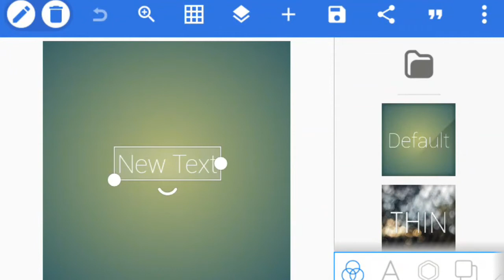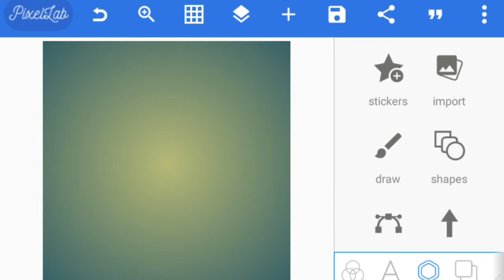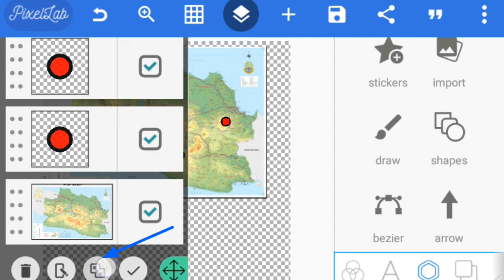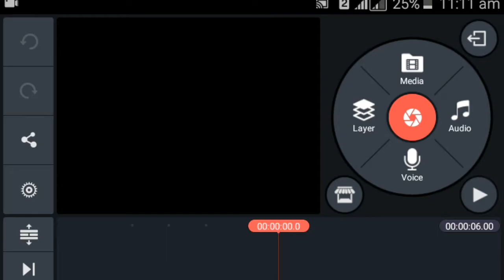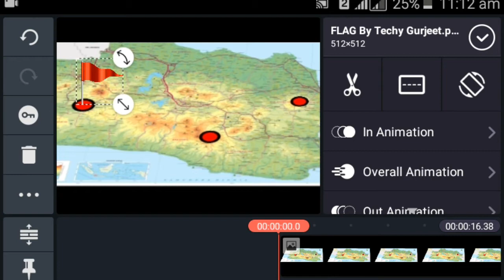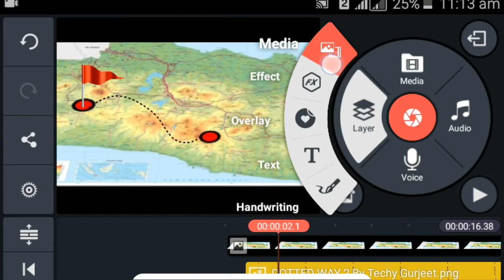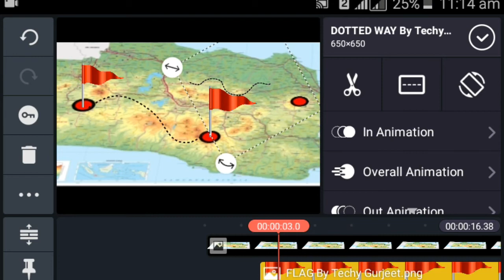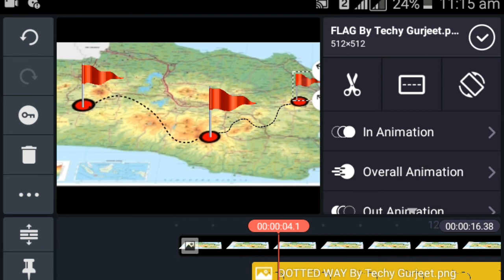HOW TO MAKE ANIMATED TRAVEL MAP ON ANDROID || HOW TO MAKE ANIMATED TRAVEL MAP IN KINEMASTER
⏩PACK LINK

⏩ MUSIC

🎶TRACK - UNKNOWN

⏩ TAGS (Ignore)

✌PEACE✌